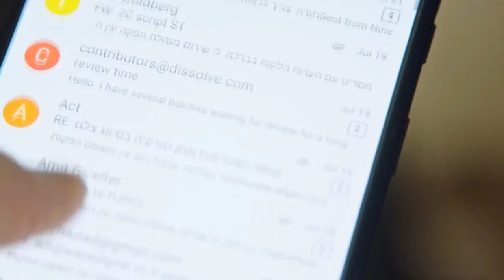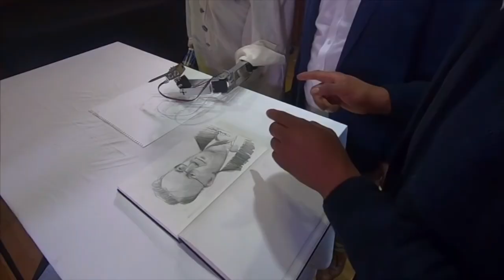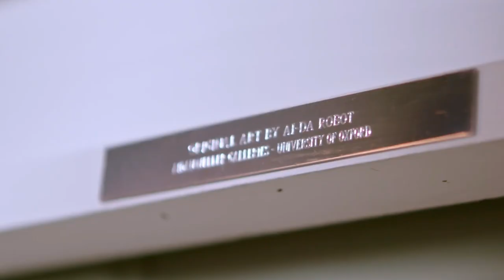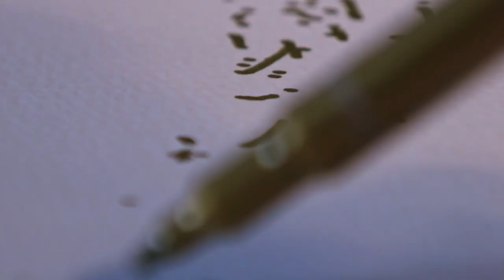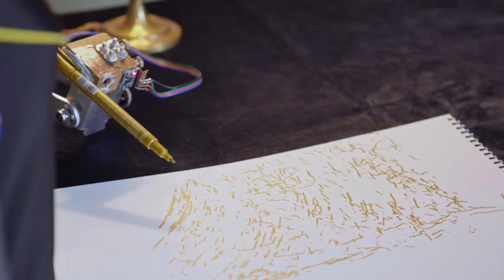The World’s First AI Powered Female Humanoid Robot Artist | This Is Unbelievable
Under this faded denim dungaree, perfectly molded silicone face, and that bright blouse, is the world's first AI-driven humanoidrobot artist. The ocular cameras behind her brown eyes, and motors and computers under her torso puts her on the bleeding edge of development in both the field of Artificialintelligence and robotics. And I bet you want to know more about her.